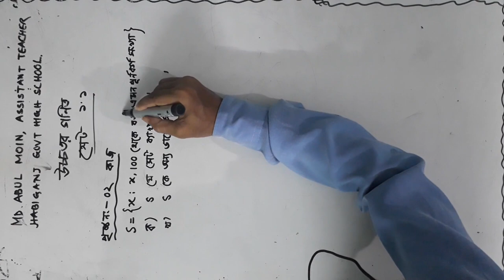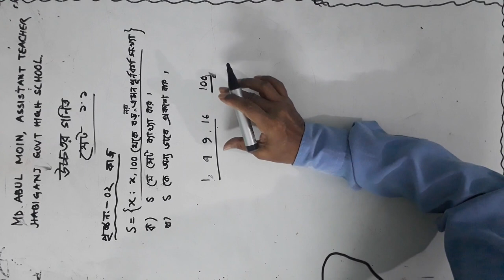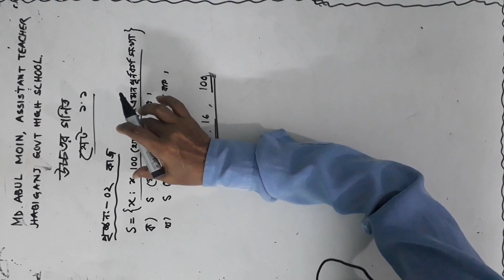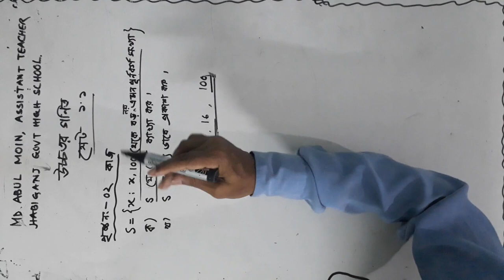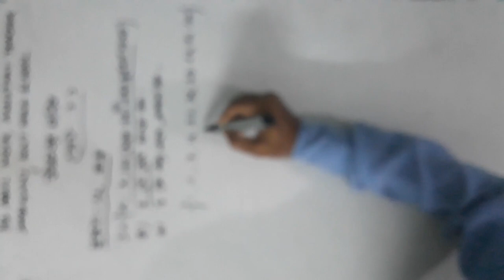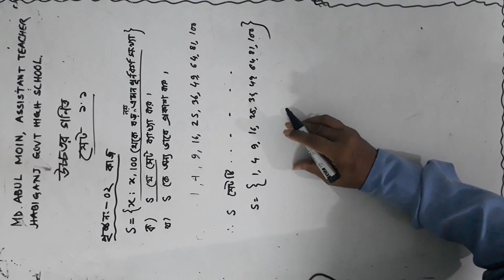1.1(1) Higher Math Chapter-1.1, Lacture No-76